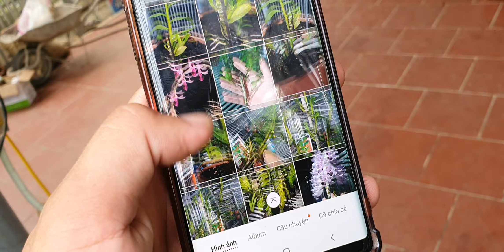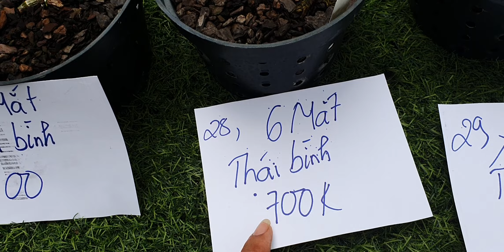0981217831. 0982418124. Bệt mabo. F22 lập thạch . 6 mắt . 5ct quai thú. Vũ tuấn anh.Bùi việ